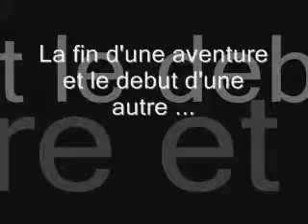la derniere de l'appart